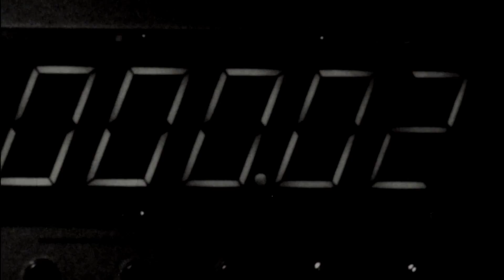Titanfall Gameplay - TITAN MECH TRAINING GROUNDS!! & Parkour - Xbox One Walkthrough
Massive plays Titanfall on the Xbox One!

Massive Network's Titanfall Xbox One Multiplayer & Gameplay is a hybrid! Including tips, tricks, hints and review of Titanfall.

Titanfall Game Modes
Hardpoint Domination, Attrition, Last Titan Standing, Capture the Flag, Pilot Hunter

Titanfall Multiplayer Maps
Angel City, Fracture, Lagoon, Colony, Demeter, Relic, Airbase, Boneyard, Corporate, Outpost 207, Rise, Smugglers Cove, Overlook, Nexus, Training Ground